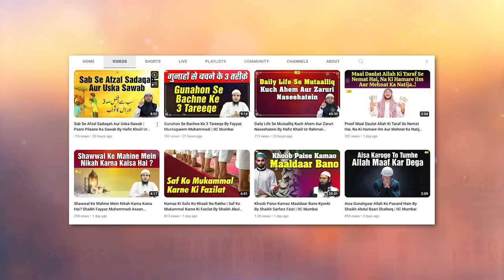Marne Wale Ke Pas Surah Yaseen Padhna Kaisa Hai ? By Shaikh Abul Bayan Salafi | Asaan Deen Ep. 90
Bank Account Details:
ILM FOUNDATION
ICICI Bank
Savings account
IFSC CODE-ICIC0001028

Marne Wale Ke Pas Surah Yaseen Padhna Kaisa Hai ? By Shaikh Abul Bayan Salafi | Asaan Deen Ep. 90 | IIC Mumbai